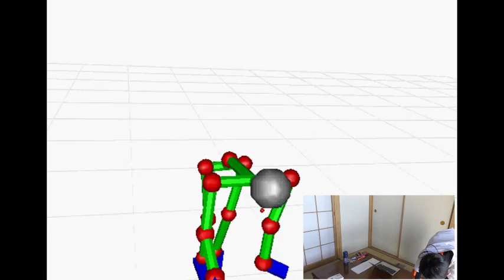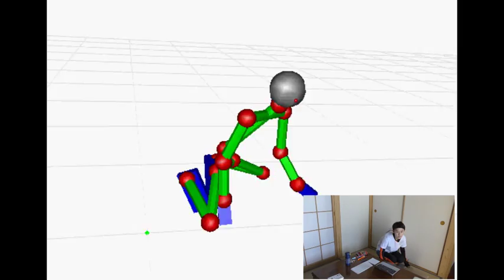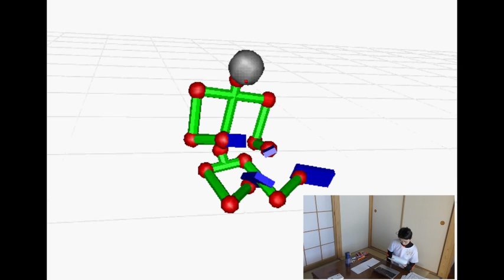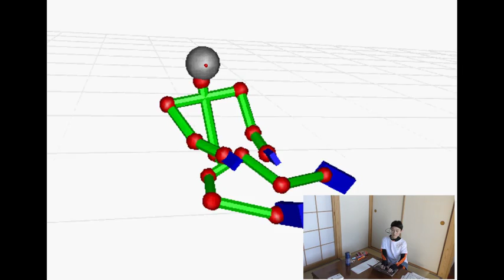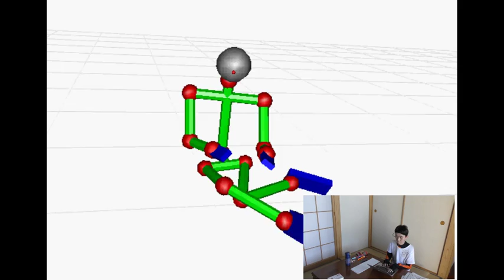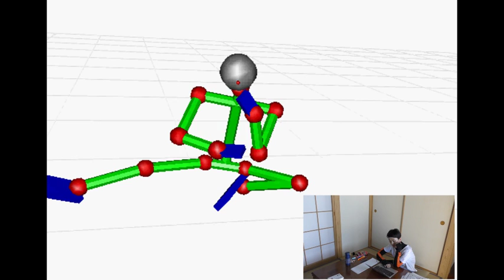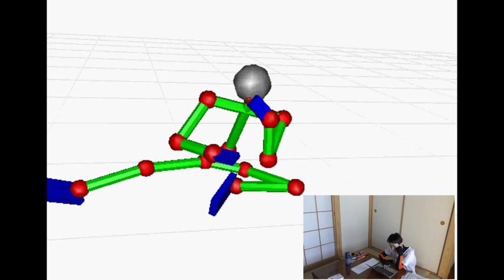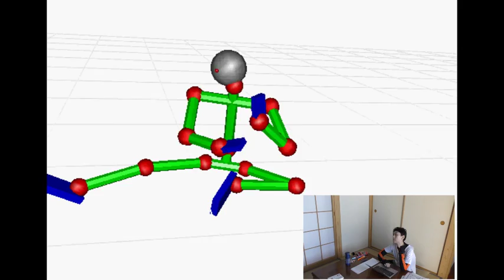W20160831 cap007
Description